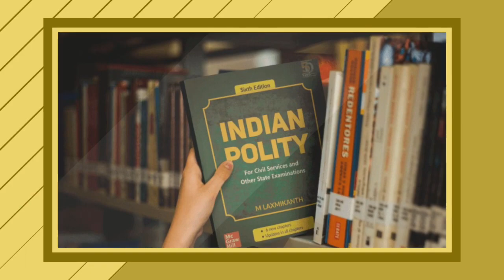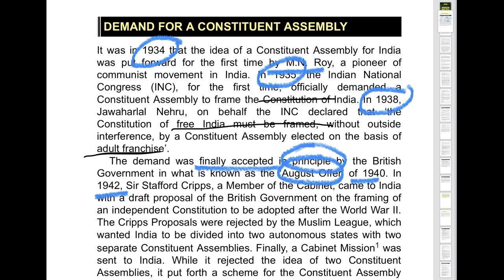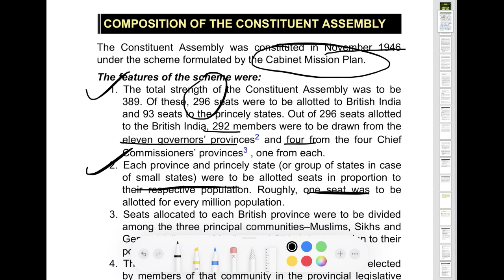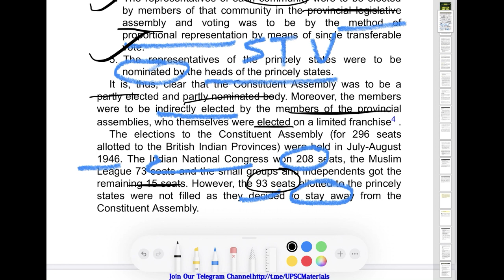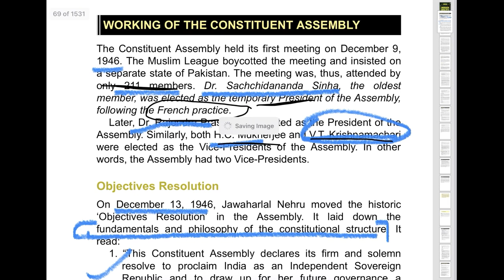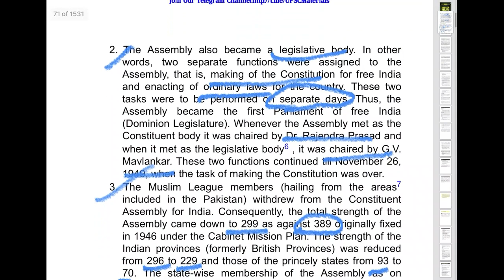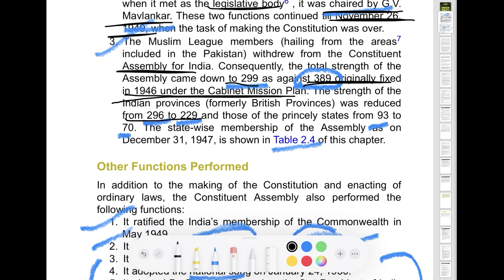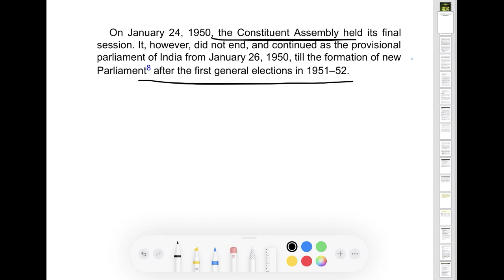Making of the constitution by laxmikant polity 6th edition:Ch 2:laxmikant chapterwise by Anmol Goyal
Making of the constitution by laxmikant polity 6th edition:Ch 2:laxmikant polity chapter wise.
Benefits;
1) Revise it by playing the video at 1.5x or more in less time.
2) Can be Use as a Audio Book .
3) Best for Beginners.
4) Ask any doubt in the comments.
5)We will cover the entire prelims , mains and current Affairs topics as per syllabus.

Thanks
10MEXPERT